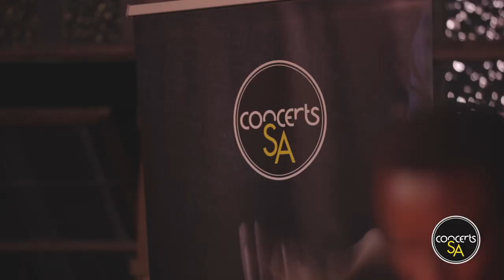Sydney Mavundla quartet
Recorded at The Theatre Linden in Johannesburg South Africa on the 11 November 2021.